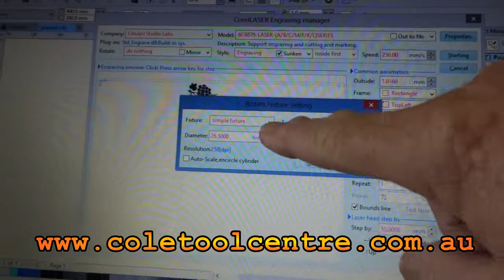Updated small rotary attachment for CO2 Laser video tutorial.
uses rubber/silicon flat rollers to fix traction problems when engraving Glass. works great on drinking glass and bottles. Small size allows it to even fit in our smaller 50 watt CO2 laser engraver/cutter.